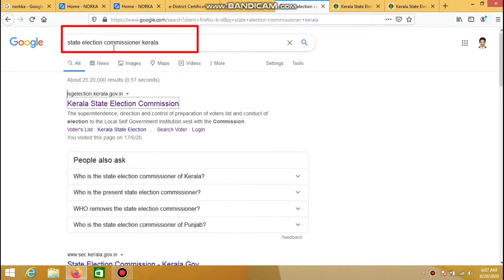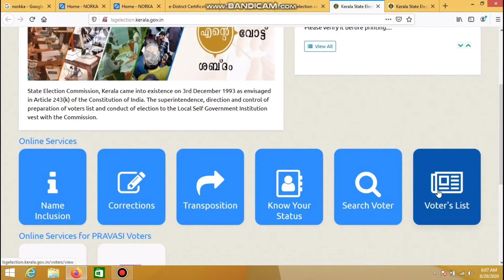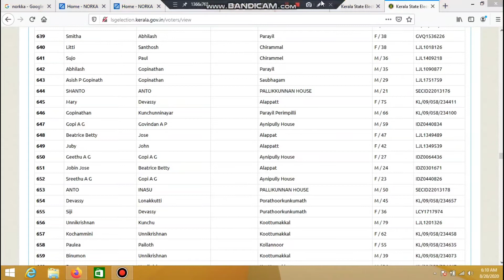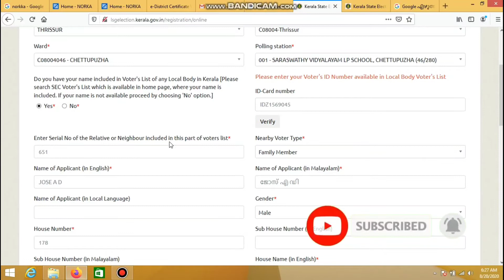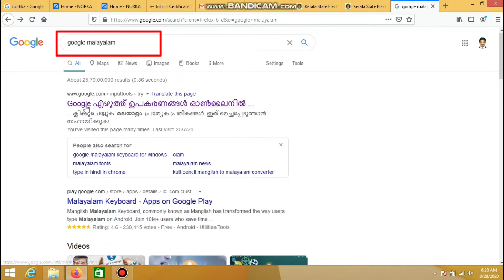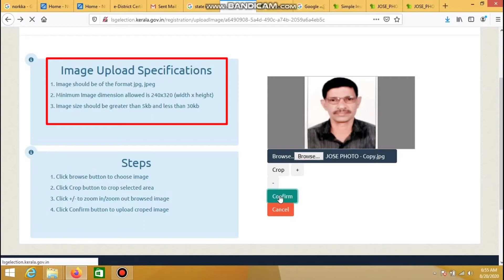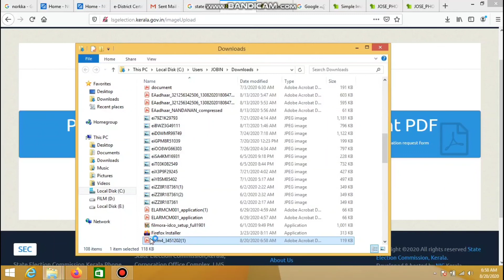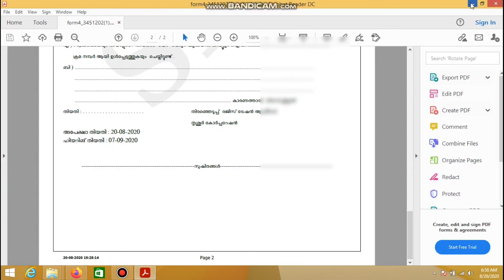Kerala Panchayat,Municipality,Corporation Election 2020 Voter List Name ading In Online-STEP BY STEP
കേരള പഞ്ചായത്ത് മുനിസിപ്പാലിറ്റി കോർപ്പറേഷൻ തിരഞ്ഞെടുപ്പ് 2020 വോട്ടർ ലിസ്റ്റിൽ പേരില്ലാത്തവർക്ക്
വോട്ടർപട്ടികയിൽ എങ്ങനെ പേര് ചേർക്കാം

വെറും രണ്ട് മിനിറ്റുകൊണ്ട് വീട്ടിലിരുന്ന് ഓൺലൈൻ പേര് ചേർക്കാം